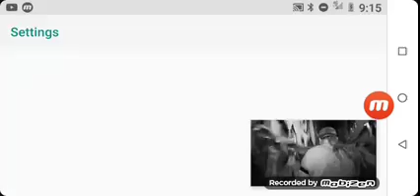Mountain monsters the movie